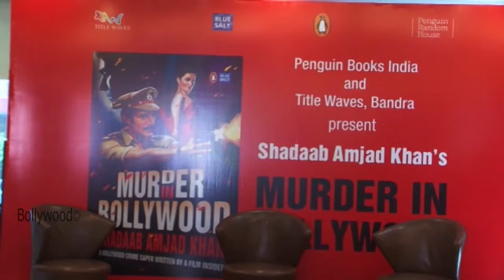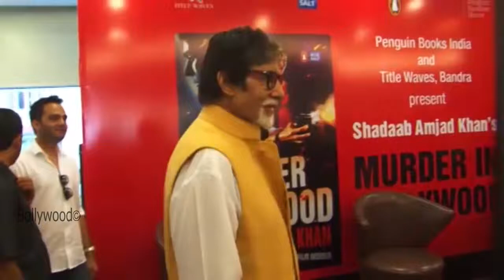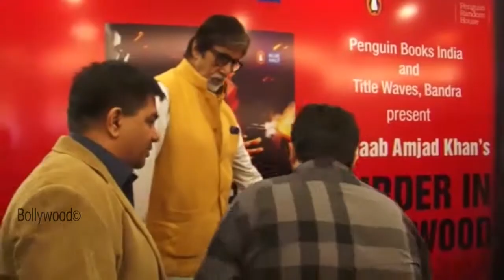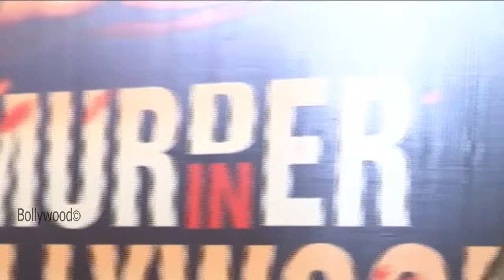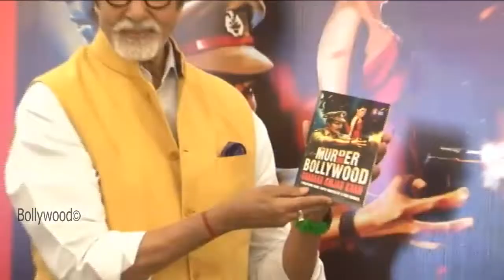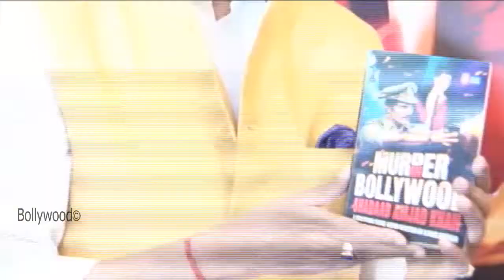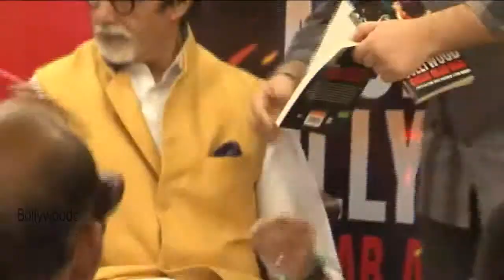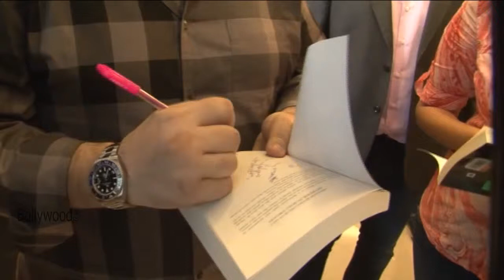SHADAB AMJAD KHANS BOOK MURDER IN BOLLYWOOD LAUNCH BY BIG B